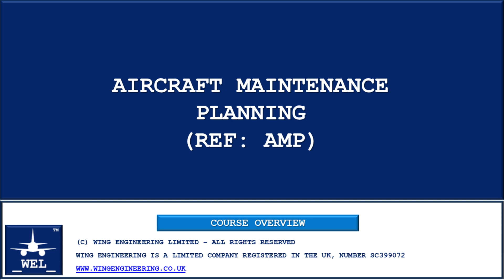Aircraft Maintenance Planning - Course Overview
This 2-day professional development training programme, is designed to equip participants with the fundamental knowledge and skills, necessary to methodically carry out aircraft maintenance planning activities, within the engineering department of an airline, or an independent continuing airworthiness management organisation. It includes illustrative examples and activities to facilitate practical understanding and competence development.

It is aimed at engineers who are new to aircraft maintenance planning, or intermediate professionals who are involved with this function, but have never received formal training.

The course is structured into 3 modules:
Module 1: Airworthiness Fundamentals,
Module 2: Aircraft Maintenance Requirements, and
Module 3: Aircraft Maintenance Tasking.

The first module explores the concept and principles of airworthiness, as well as the role of an aircraft maintenance planner within a continuing airworthiness management context.

The second module elaborates on the scheduled and unscheduled maintenance requirements of aircraft, as well as maintenance forecasting and cost estimation.

And finally, the third module unpacks the maintenance tasking process, step by step, from the establishment of a statement of work, right through to the verification of the completed work. It includes key considerations in the analysis of ADs and SBs, as well as aircraft defects and damage, in order to establish appropriate maintenance actions, and facilitate planning activities as required.

Following successful completion of the course, participants are expected to be able to:
1. Define, and explain the processes for ensuring, airworthiness,
2. Carryout fleet maintenance forecasting and cost estimation,
3. Establish an aircraft's maintenance requirements, and produce a statement of work,
4. Liaise with an approved maintenance organisation, and other stakeholders, for the completion of the work,
5. Raise a work order and subsequently carry out a work verification, and
6. Deal with maintenance planning issues without compromising safety.

The course is available to complete online with instructor support. Simply visit: amp.wingengineering.co.uk to get started.

The course is also available for virtual, or in-company classroom deliveries upon request.

Thanks, and we look forward to supporting your training requirements.